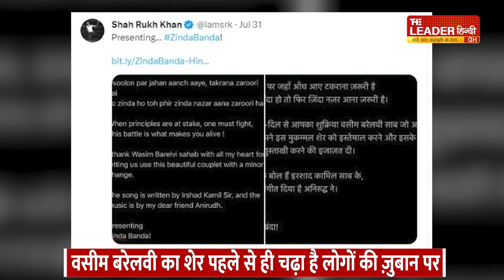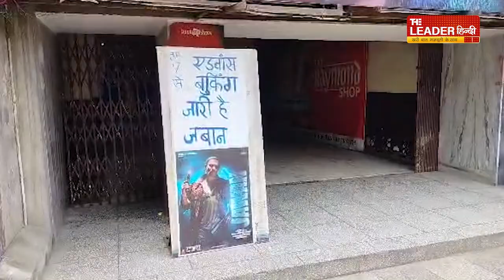बरेली के झुमके बाद बॉलीवुड में वसीम बरेलवी का शेर | Waseem Barelvi | Shah Rukh Khan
Waseem Barelvi | Shah Rukh Khan | Jawan Movie | Banda Jinda Hai Song

वो कमाल के शायर और वो बेमिसाल अभिनेता हैं. प्रोफ़ेसर वसीम बरेलवी और शाहरुख़ ख़ान के बीच जब फ़ोन पर 15 मिनट से ज़्यादा गुफ़्तगू हुई तो दोनों ही एक-दूसरे के क़ायल हो गए. किंग ख़ान को वसीम बरेलवी का कलाम और वसीम साहब को उनका संगीत पर शायरी को तरजीह देना भा गया. तब जवान के लिए शाहरुख़ ख़ान ने वसीम बरेलवी का शेर-उसूलों पर जहां आंच आए टकराना ज़रूरी है, जो ज़िंदा हैं तो ज़िंदा नज़र आना ज़रूरी है, मांगा और तरमीम की इजाज़त मांगी. वसीम साहब ने इस शर्त के साथ कि उनका पहले असल शेर पढ़ा जाए और फिर उसे जैसा कि बता रहे हैं, उतना बदल सकते हैं. शाहरुख़ ख़ान ने शर्त को क़ुबूल कर लिया. लिहाज़ा फिल्म में पहले सही शेर और फिर दूसरे मिसरे में बदलाव करते हुए पढ़ा. वो बदलाव यह है कि बंदा ज़िदा हो तो ज़िंदा नज़र आना ज़रूरी है. आइए-आपको सुनवाते हैं कि इस टेलीफोनिक मुलाक़ात पर वसीम बरेलवी ने द लीडर हिंदी से बात करते हुए क्या कहा था.  बात एक महीने से ज़्यादा पुरानी है. तब इसे मीडिया में ख़ूब जगह मिली थी. अब उसी फ़िल्म जिसके लिए शाहरुख़ ख़ान ने वसीम बरेलवी का शेर लिया, उसके रिलीज़ होने में चंद घंटे बचे हैं. वैसे तो एडवांस बुकिंग को देखकर साफ़ लग रहा है कि देश-विदेश के लोगों में किस क़दर क्रेज़ है लेकिन बरेली के बाशिंदे बहुत ज़्यादा एक्साइटेड हैं. इसलिए कि फ़िल्म मेरा साया के गाने में झुमका गिरा रे बरेली के बाज़ार में के बाद अब 57 साल बाद बरेली का नाम एक बार फिर वसीम बरेलवी के शेर से बड़े पर्दे पर गूंजने जा रहा है. यही वजह है कि बरेली के बड़े सिनेमाघरों में जवान के टिकटों की एडवांस बुकिंग कराई गई है.

About Channel :
The Leader Hindi is a leading Hindi News Channel. It brings to you the latest news of the country and the world, viral videos on social media and issues of minorities.

द लीडर हिंदी प्रमुख हिंदी न्यूज़ चैनल है। यह देश-दुनिया की ताजा खबरें, सोशल मीडिया पर वायरल वीडियो और अल्पसंख्यकों के मुद्दों को आप तक पहुंचाता है.